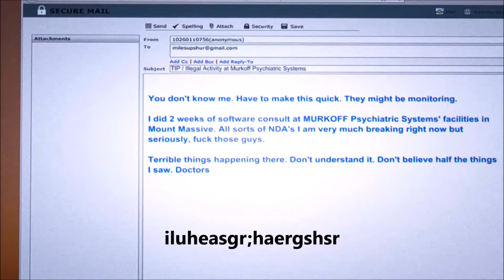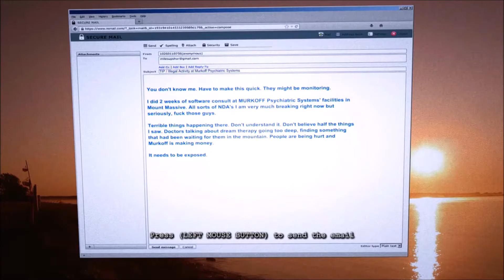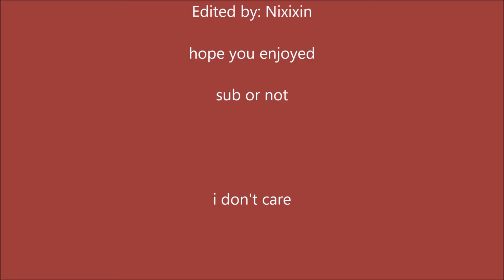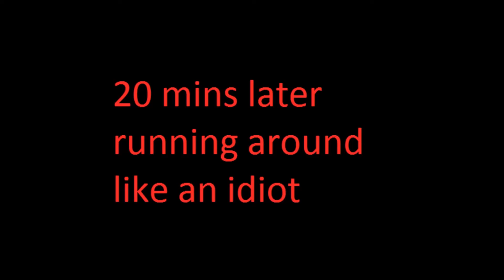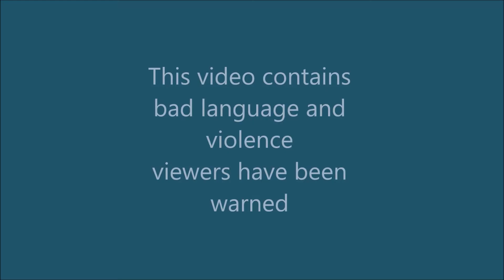Outlast dlc full gameplay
If you wanted to to see the whole outlast full game play with without watching multiple videos here you are.

Thank you everyone  for watching my videos. Leave a comment for what you like about my videos or something you'll like to see.